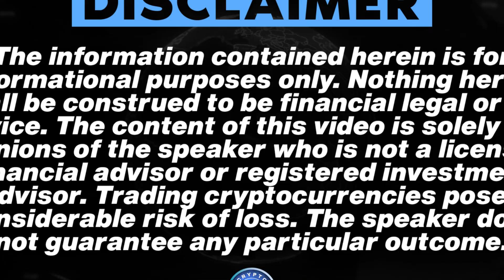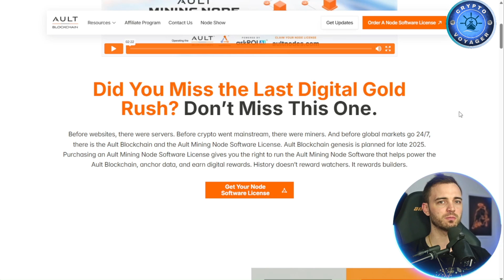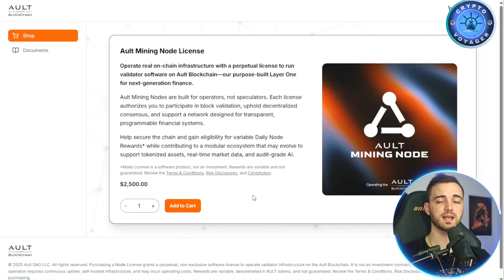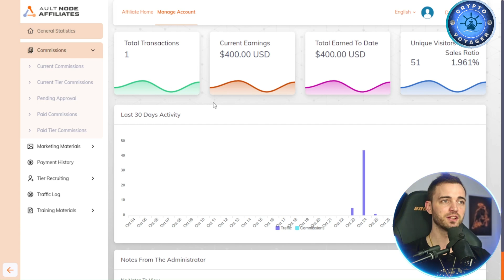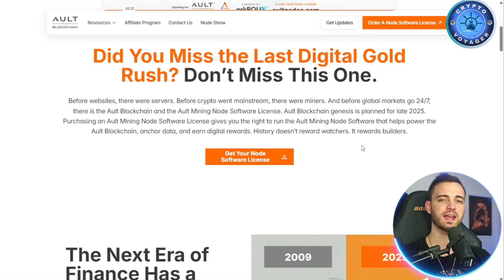Blockchain Mining with Ault: How Nodes Power the Network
🎯 Get Your Videos Ranked FAST! 🚀 Dominate YouTube with Trueleeliving!

Learn how nodes are revolutionizing blockchain technology in "Blockchain Mining with Ault: How Nodes Power the Network." Discover how decentralized networks operate and why they’re vital in creating a secure and accessible blockchain system. Whether you're new to blockchain or already familiar, this video breaks down everything you need to know about nodes, their role in the network, and how you can get involved.

Don’t miss your chance to participate in building a decentralized future with Alt blockchain! Watch "Blockchain Mining with Ault: How Nodes Power the Network" now, and learn how nodes are powering change in the industry.

For everything you need to know about nodes and blockchain, "Blockchain Mining with Ault: How Nodes Power the Network" is your ultimate guide!

CHAPTERS:
00:00 - Intro
00:28 - Understanding Nodes in Blockchain
01:30 - AltNodes Growth Potential
02:12 - Sponsor Segment
02:28 - Getting Involved with AltNodes
02:44- Ault Affiliate Program
04:27 - Outro